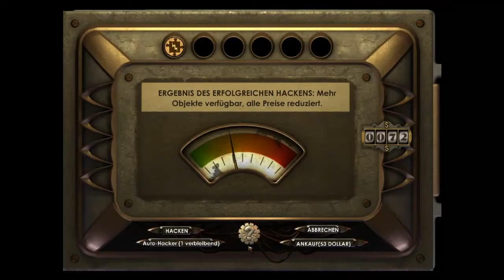Lets Play Bioshock BLIND Teil18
Peach der alte dreckskerl